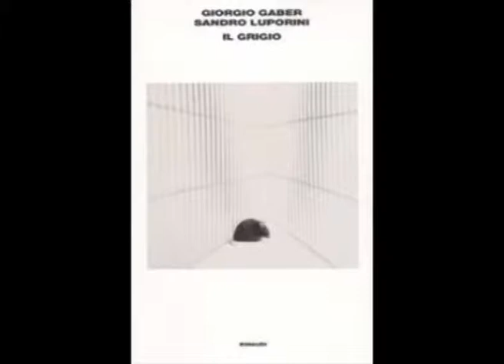Atto I - 2º quadro effetto giorno [Il grigio 1989] - Giorgio Gaber e Sandro Luporini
II Quadro

Effetto giorno

Il giorno dopo, con un camioncino carico, tornavo in questa casa con la mia roba per venirci a vivere definitivamente. Una decisione che per me significava molte cose.

Ero allegro. Trasloco vuol dire 'leggero fremito', cielo azzurrissimo e sole, molto sole. E’ sempre stato così. Non so perché. un'intuizione.

"Come sei allegro!", mi fa Gabriella con un tono come se l'allegria fosse mancanza di rispetto. Si, lei certamente aveva tutto un altro stato d'animo. Cercai di non essere contaminato. In quel momento volevo pensare a me. Avevo proprio bisogno di allontanarmi da tutto, di vivere un po' più isolato... Anche col lavoro, non ce la facevo più. No, non il lavoro... tutto quello che c'è intorno... gli interessi personali, i contatti, la volgarità, i rigiri... Basta!

Qui mi sembra perfetto. Una casetta tranquilla, tutta bianca, funzionale, poco lontana dalla città.. quel tanto di verde che ci vuole... Un'oasi. Ecco, la chiamerò 'l'oasi'. E’ strano non sentire dall'esterno neanche il rumore di una macchina.

(Si avverte uno strano fruscio) ... Cos'è stato? Un fruscio... Strano, non un fruscio... come qualcosa dentro la casa. Possibile che me lo sia immaginato? Niente. Silenzio. Si sentono solo i passi di Gabriella che risuonano nelle stanze vuote.

Mi ricordo che stavo per raggiungerla quando me la trovai davanti. Ora non era più polemica. Abbassa gli occhi e sono occhi tristi. "Ma noi..." mi fa, "noi due, che fine abbiamo fatto?" E io: "Noi... siamo ancora qui, no? Non voglio mica scappare!"

In effetti lei aveva sempre pensato che io volessi scappare da tutto. No, questo non me lo disse. Rimase un po' assorta, ma un attimo, perché subito dopo cominciò a prendermi in giro sulla casa. A Gabriella non piacciono queste Svizzerine che nascono ai lati delle grandi città.

Improvvisamente mi chiede se facciamo l'amore. t nel suo carattere. Non la sessualità, questi salti di umore. Però riesce sempre a sorprendermi.

Sento che il viso mi diventa appuntito. Meno male che ci ho il trucco. Quando sono in imbarazzo recito la parte di quello che è in imbarazzo. Si, è un ottimo trucco. La faccia da stupido diventa quasi una faccia simpatica. E’ semplicissimo. Se uno riconosce di essere imbecille ha la simpatia di tutti. Una strada da seguire.

A proposito dell'amore borbotto qualche frase. Le faccio notare che non c'è ancora il letto. Infatti per terra c'era solo una pedana di assi di legno. Il materasso era ancora sul camioncino. Ma forse è un po' volgare andarlo a prendere... Lei ammette che è vero. E ora ride bene, e quando ride così...

Siamo contro la finestra che dà sul prato all'inglese. Vicinissimi. Si, per una strana combinazione, o calcolo, siamo vicinissimi. Certo, calcolo.

Adagio le nostre teste si abbassano. Le nostre ginocchia stanno per toccare le assi di legno. Il resto è niente.

Fuori era molto bello. Ho ancora in mente la finestra. Solo la finestra... possibile? Non credo di aver tradito Gabriella per questo. Era una giornata nitidissima. Sul prato verde passavano lente, ma a piccolissimi scatti, tre galline così lucide e pulite come non ne avevo mai viste. Probabilmente sono del mio vicino, l'ex colonnello, pensai. Me l'avevano detto che era un tipo preciso, ma che pettinasse anche le galline non lo sapevo.

Si, mi ricordo più le galline di quell'amore. Eppure lei era... "Gabriella, forse ti amo ancora". No, questo non lo dissi. Anzi, in quel momento dovevo essere piuttosto buffo perché dopo l'amore lei rideva ancora. A dire la verità io mi muovo male anche sui letti normali, figuriamoci sul legname. Rido anch'io. "Gabriella..." No, non la chiamai neanche Gabriella. Quando provo tenerezza per lei la chiamo con nomi buffi: Adelaide, Pilade, Rosmundina... Così la tenerezza scorre meglio... nascosta dal pudore, si, dall'ironia.

Ora siamo nella stanza da bagno. La schiena nuda di Gabriella è segnata da tre o quattro righe longitudinali. Si, le assi di legno. Non dev'essere stato un amore comodo, ma certo non volgare.

Mi ricordo di aver guardato quei segni per un tempo incalcolabile. Sono solchi arrossati con un piccolo bordo bianco. Ecco, l'indice della mia mano ne percorre uno. E’ un movimento automatico, lentissimo.

(Si avverte accentuato il solito rumore). Cos'era? Un rumore, si, certamente il rumore di prima. Una specie di fremito su tutta la casa... oppure sopra. Rimango immobile stringendo l'accappatoio. Sono ancora bagnato. A piedi nudi i rumori fanno più effetto, o è una mia impressione? Gabriella canticchia, si riveste e se ne va.

Si, è tutto una mia impressione. Qui non succede niente. Proprio niente.